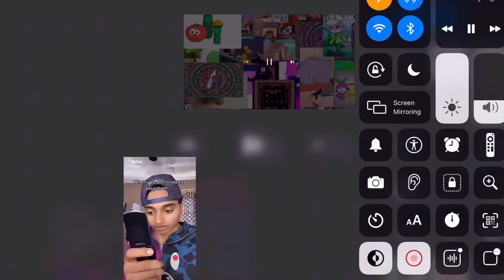SRTF add round 21